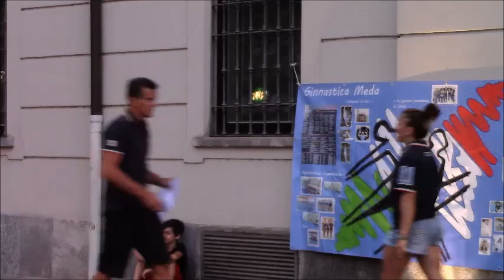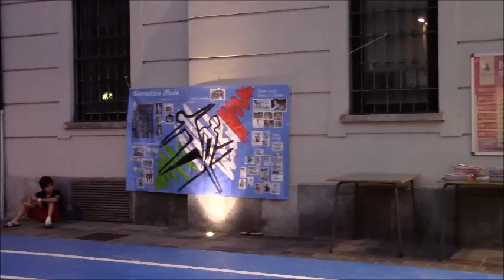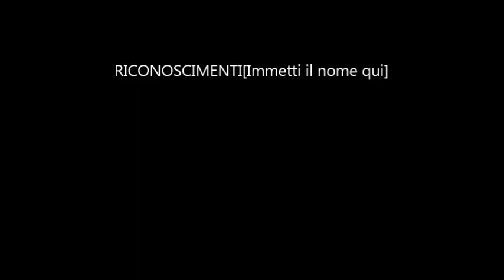MEDA 18,07.2018-ASS.IDEE PER MEDA ESIBIZIONE GINNASTICA MED